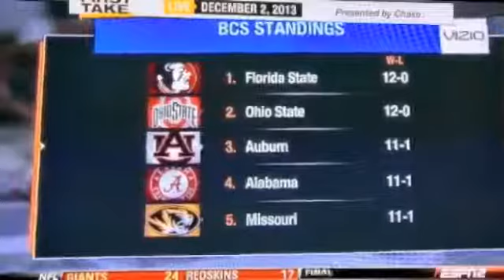╬ ESPN First Take ╬ Does Ohio State deserve to play in national championship